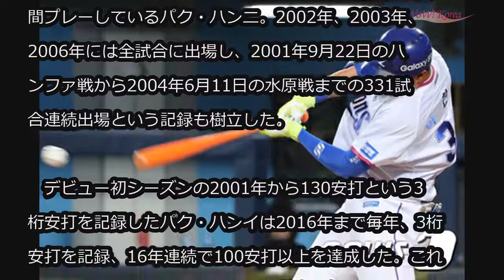‹野球›“あと1試合”パク・ハンイ、2000試合出場達成が目前に (5/11)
‹野球›“あと1試合”パク・ハンイ、2000試合出場達成が目前に

韓国プロ野球サムスン・ライオンズのパク・ハンイ（39、朴漢伊）が個人通算2000試合出場にあと1試合残すのみとなった。2000試合出場を達成すれば、2000試合－2000安打クラブにも共に名を挙げることとなる。

　韓国野球委員会（KBO）によると、去る10日までのパク・ハンイが出場した試合数は1999。残り1試合の出場でKBOリーグ歴代11人目の2000試合出場記録を達成する。サムスン所属としては、2009年のヤン・ジュンヒョクに続く2人目。

　2001年、サムスンに入団後、一度も移籍せずに18年間プレーしているパク・ハンニ。2002年、2003年、2006年には全試合に出場し、2001年9月22日のハンファ戦から2004年6月11日の水原戦までの331試合連続出場という記録も樹立した。

　デビュー初シーズンの2001年から130安打という3桁安打を記録したパク・ハンイは2016年まで毎年、3桁安打を記録、16年連続で100安打以上を達成した。これはヤン・ジュンヒョクと共にKBO最多記録である。